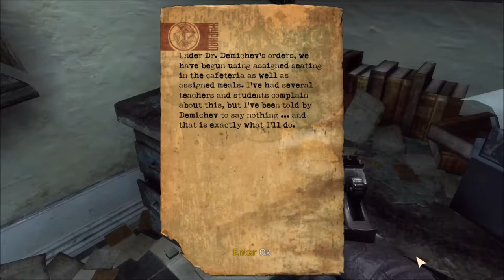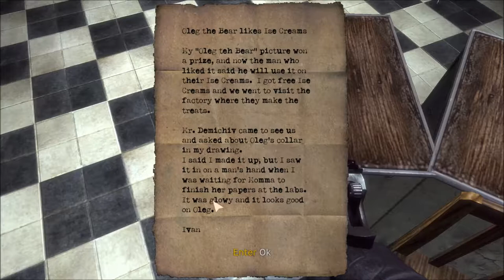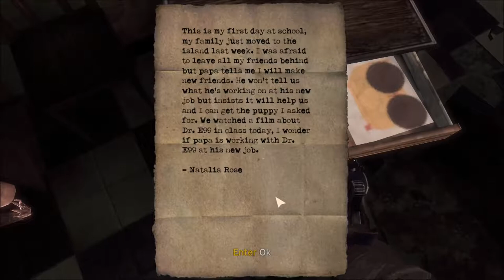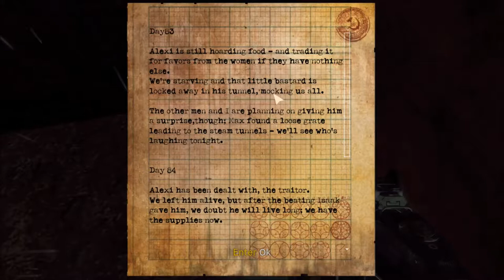Let's Play... Singularity Part 2, Nolan North and I Kick Some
Join Untogether on this playthrough of Singularity, Raven Software's quality FPS involving time travel, manipulation, Russians and a girl with a huge range of accents.